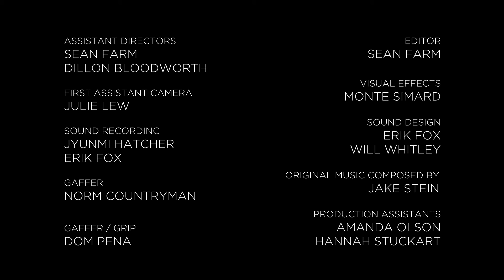Freeze Frame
Freeze Frame is the story of Clara Jones, a normal girl who stumbles upon a not so normal secret. Her newly found device can stop time, but it might not be enough to stop the forces behind its creation.

Freeze Frame was written and produced for the 2016 Portland 48 Hour Film Project and took home the Best Use of Genre award during the "Best Of" presentation.

Facebook.com/justsomemoviejunkies

Justsomemoviejunkies.com

Twitter.com/jsmoviejunkies